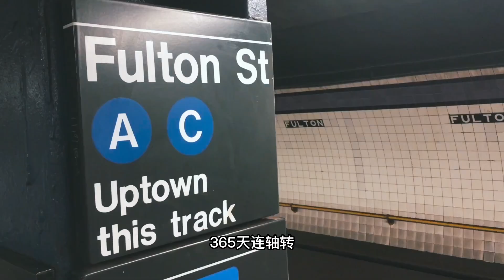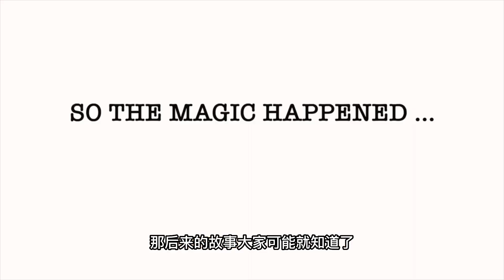环球vlog#3 纽约Part 1 - 纽约地铁｜遇到爱情｜我的感情观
Part 2 vlog之王 Casey Neistat coming soon

嗨，我是Chao，一名四大会计师事务所的财税咨询师
这个频道频道主要分享一些生活、成长和思考得方法和技巧，
讓我們可以更自由，有更多時間去做我们自己真正想做的事情🥳

个人网站正在建设中：Chaologies.com
🎥 Find me on:
小红书📕/B站🤖/知乎📘/抖音/微信公众号/Instagram:Chaologies